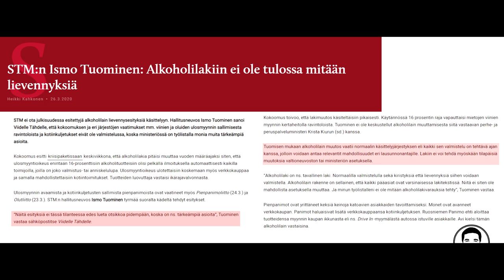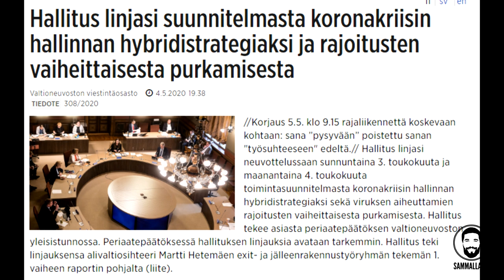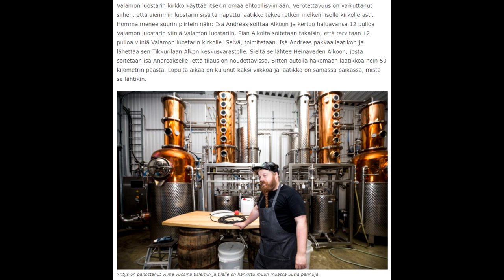Alkoholin etämyynti, miksei sitä ole jo sallittu?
Alkoholin etämyynnin jarruttaminen on ollut suomalaisille lainsäätäjille ja virkamiehille rakas harrastus jo vuosikymmeniä. Muualta Euroopasta alkoholin etämyynti suomalaisille kuluttajille kyllä toimii ja myydä saa mitä tahansa lientä. Mutta suomalainen ravintola tai panimo ei saa, vaan tuotteet pitää kierrättäää päivittäistavarakaupan tai Alkon kautta.

Naurettavinta on, että kun etämyyntiä ehdotettiin sallittavaksi edes väliaikaisesti poikkeustilaan vedoten, niin ei onnistu, koska ministeriöllä on kuulemma tärkeämpääkin, ei joudeta, eikä ehditä jne. Mutta kun hallitus esitti kiristävänsä väliaikaisesti ravintoloiden sääntelyä, niin sen lakiesityksen valmistelu onnistuukin yhdeksässä päivässä. Yrittäjiä ei siis ehditty kuukausiin auttaa keventämällä sääntelyä, mutta kiristykset onnistutaan valmistelemaan parissa päivässä.

Tilanne on kestämätön ja haitallinen niin panimo- ja ravintola-alan yrittäjille, työntekijöille, kuluttajille kuin koko kansantaloudellekin. Samalla ministeriöistä ja virastoista voisi pyyhkiä isolla luudalla nämä kansalaisoikeuksien rajoittamiseen rakastuneet jarrumiehet helvettiin.